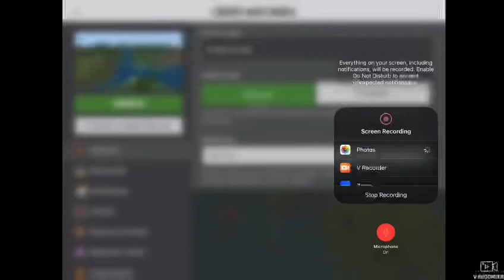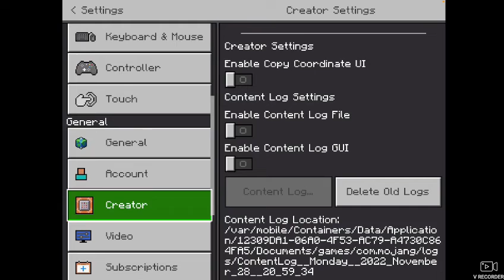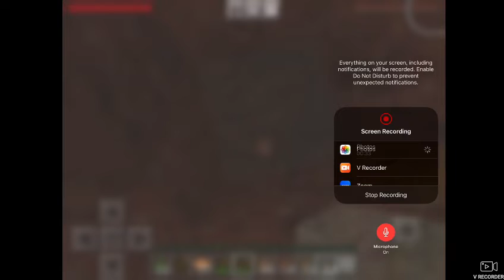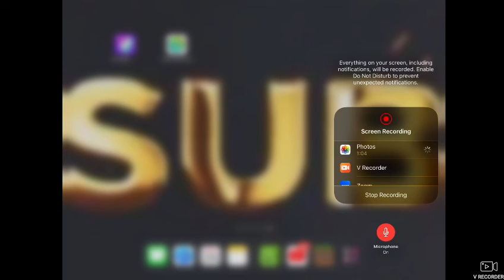Minecraft but I can’t touch the colour green!!!😅￼